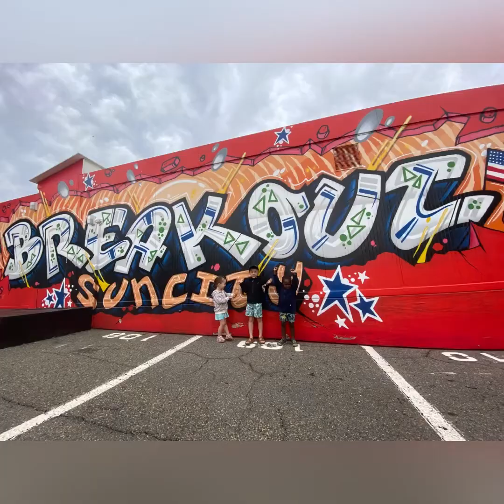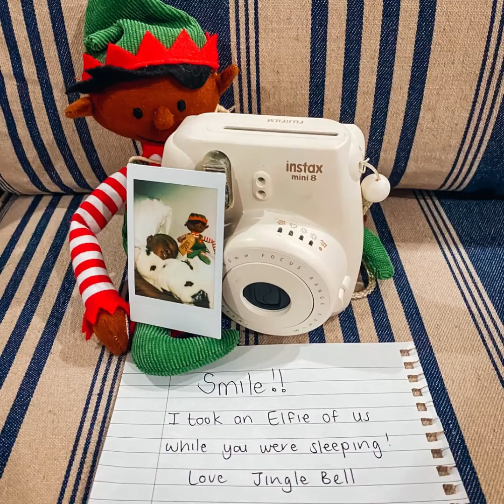2020 the year that was